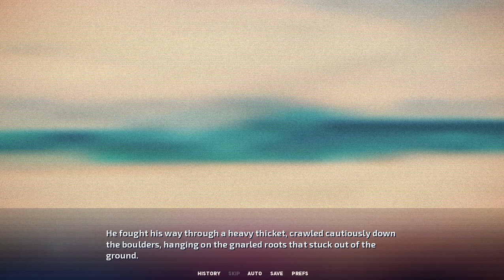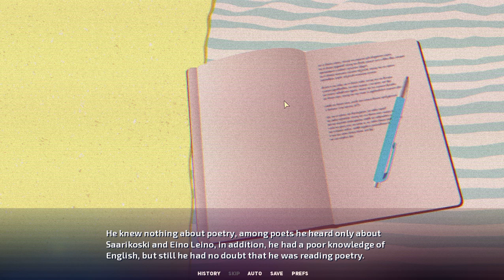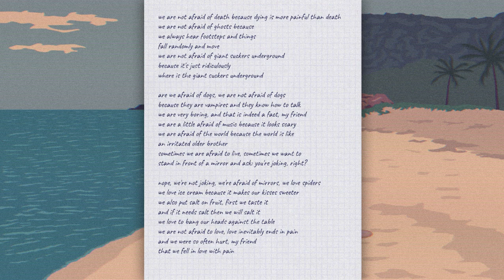Jellyfish Season - FTPBITP - Part One (POSSIBLE EPILEPSY WARNING!)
-As I said in the title, possible epilepsy/seizure warning due to bright colours and somewhat flashing images, be warned and watch at your own risk. But seriously if you suffer from this stuff don't watch! We have plenty of other gameplay videos on the channel so go watch one of those! -Exza~x

Welcome, to the first episode of - Free to Play Because I'm Too Poor!
In this part I show Beardy a rather strange looking game called 'Jellyfish Season'

Jellyfish Season is a rather strange FTP game that me and Beardy decided to take a look at. As usual, strange and terrible voice acting ensues!

If anyone would like to request any games, feel free to drop us a comment!